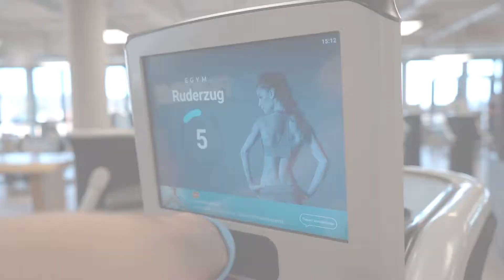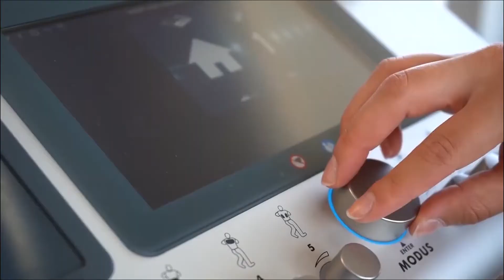Virtuelle Clubtour - elbFitness Geesthacht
Heute bekommt ihr einen virtuellen Einblick in unser Studio und unsere Leistungen.

Wir sind das exklusive Sport- & Gesundheitszentrum auf über 1.750 qm im Kaufhaus Nessler in der 3. und 4. Etage, mit einzigartigem Betreuungskonzept und dem vollen Programm für Gesundheit, Prävention und Schmerzfreiheit im Alltag.

Bergedorfer Str. 48, 21502 Geesthacht

Werde Teil unserer